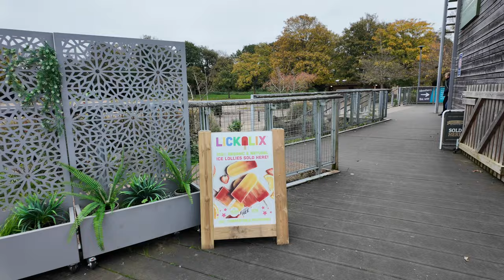I QUIT my job at 52 without a plan - and I survived!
Life is too short to be unhappy!  If you're not doing what you want to be doing, or if what you're doing is making you unhappy, it's time to change.

👀 Want to be part of a fab tribe of Gen X women - join us on Facebook.